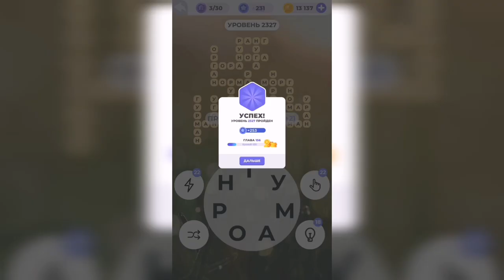Линия слова / Над горной рекой / Уровень 2327